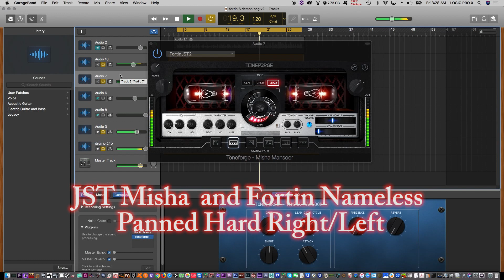PART II of the JST/FORTIN Test, This time Each panned Hard Right/Left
Also got rid of the glaring mid range which was sticking out from the preset. They are more similar via tweaking this time.